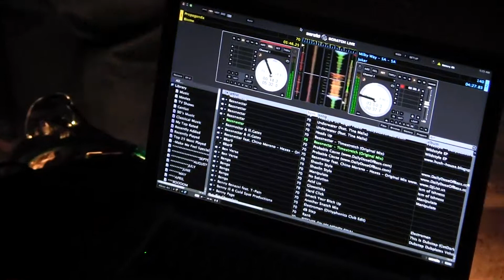Planet Shmock (shorts-13)